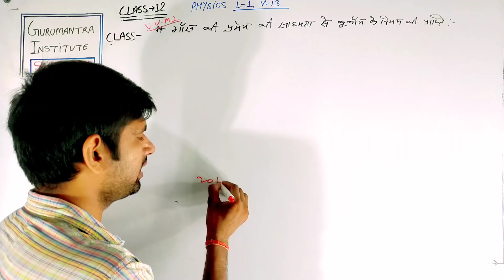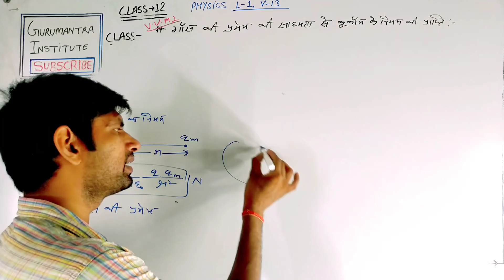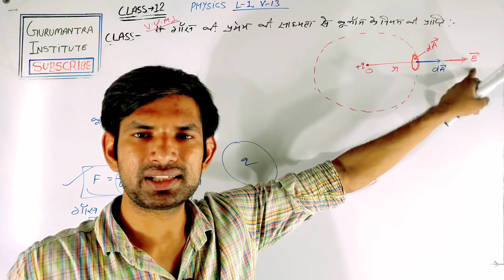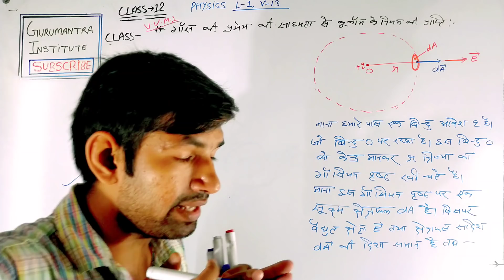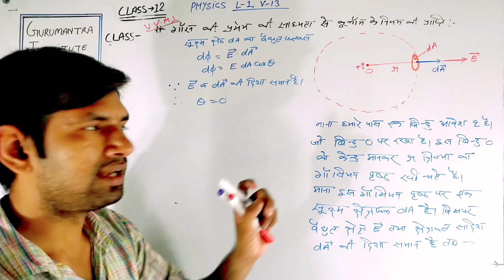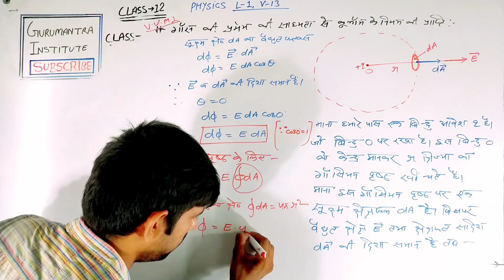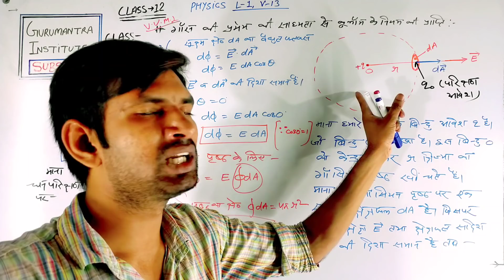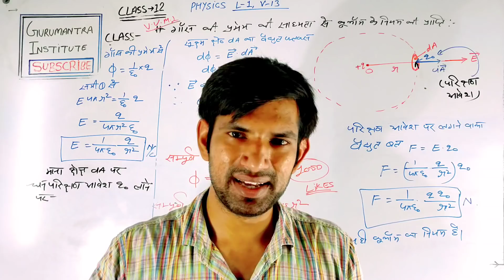गॉस के नियम से कूलाम के नियम की प्राप्ति | Gaus ke niyam se culamb ke niyam ki prapti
गॉस के नियम से कूलाम के नियम की प्राप्ति